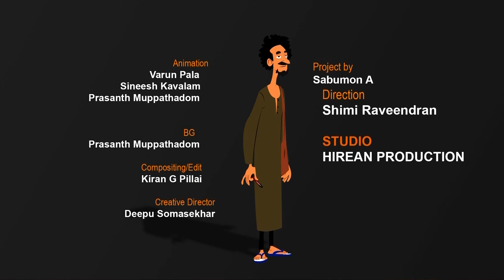Gulumal Bhai Epi 115 - Poomukha Vathilkal Sneham Kappa TV